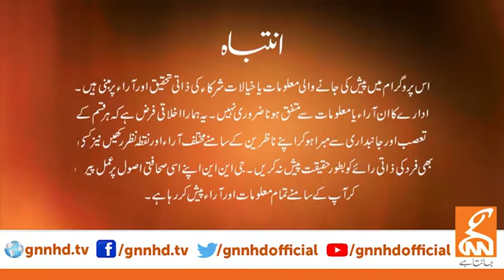Live With Dr. Shahid Masood | GNN | 11 April 2022 | TLP News